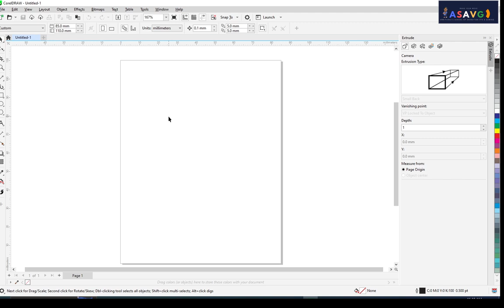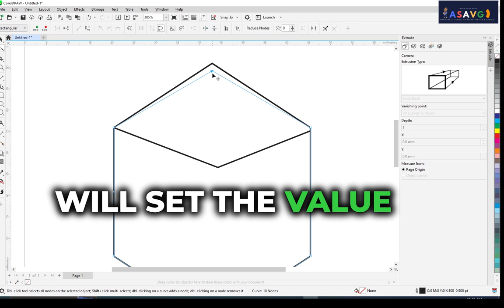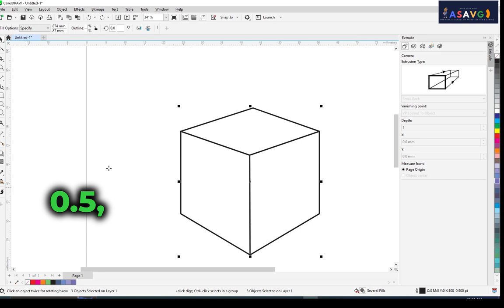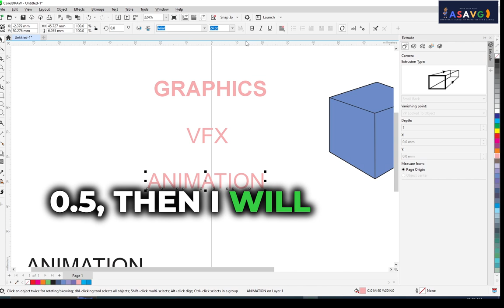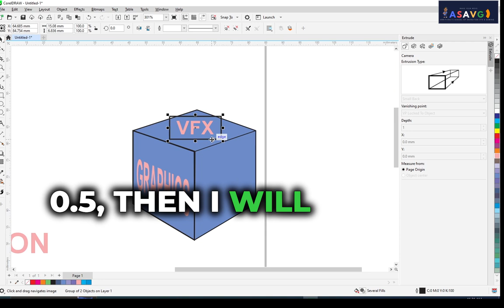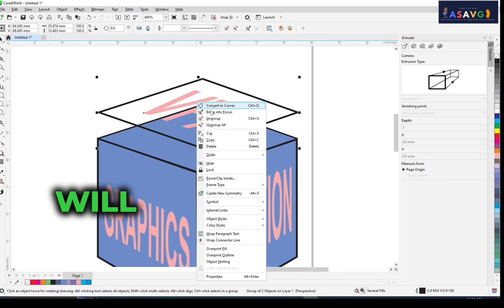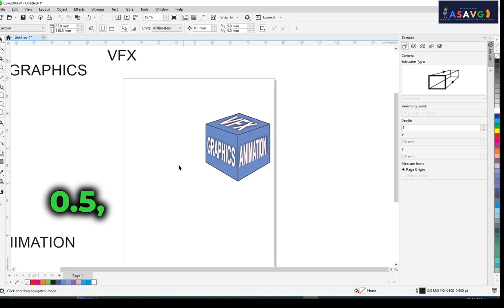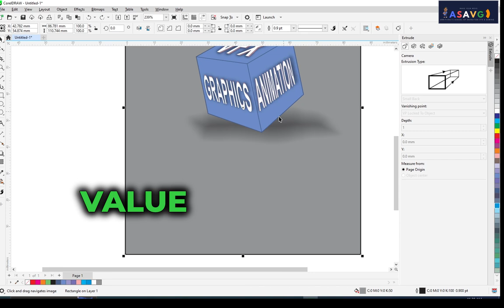The Essential CorelDRAW Tutorial for Malayalam Starters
Learn the essential CorelDRAW tutorial for Malayalam starters in this video. Perfect for beginners looking to learn CorelDRAW in Malayalam!
coreldraw malayalam